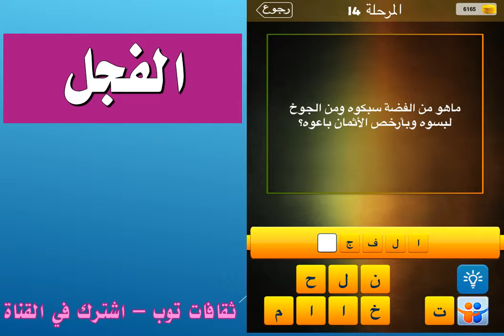ما هو من الفضة سبكوه ومن الجوخ لبسوه وبارخص الاثمان باعوه؟